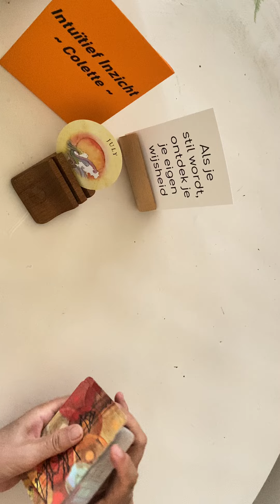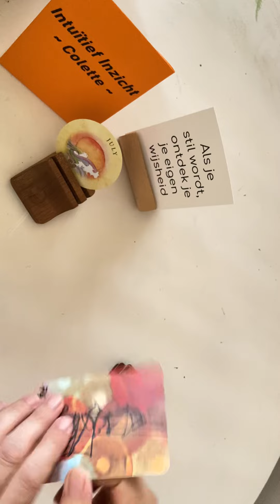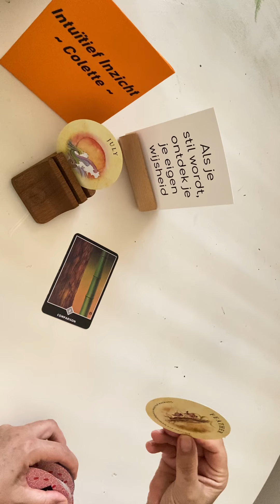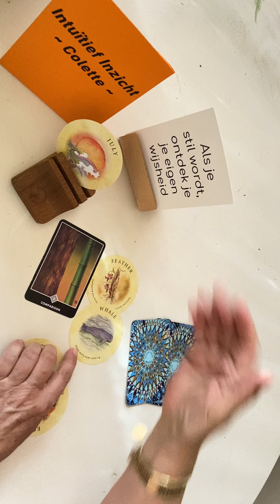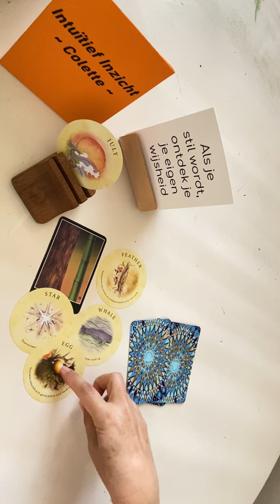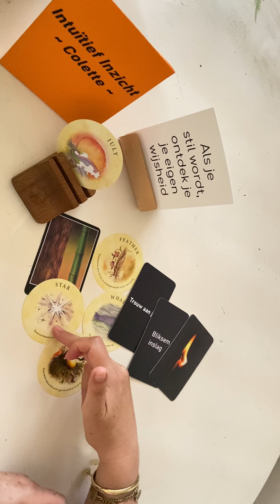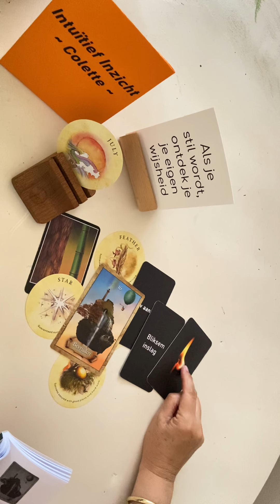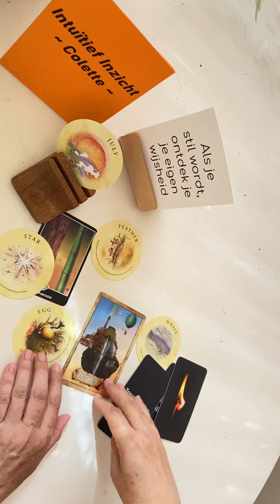DAGVIBE🕹️~ Juli 2023 ~ Jij bent Jij En Niet Te Vergelijken! Uniek En Perfect! Vertrouw Op JOU🍀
Of bel☎️ (tot 19.30 uur) voor een vraag, inzicht of advies of iets wat je wilt delen.